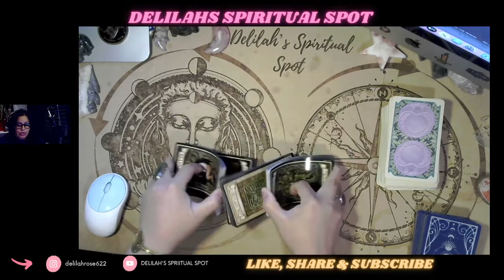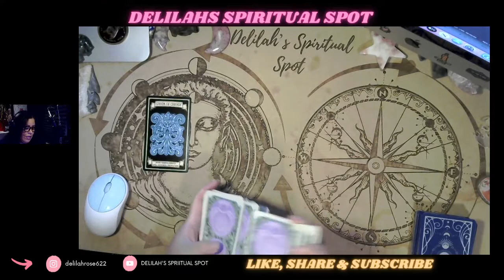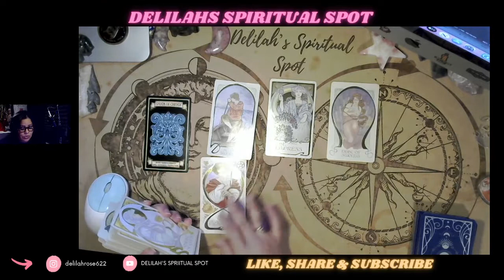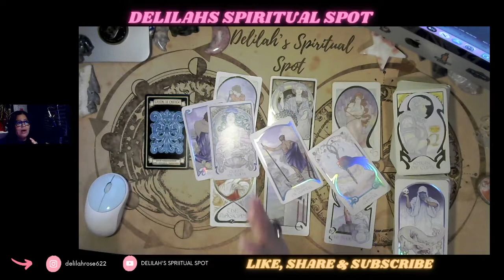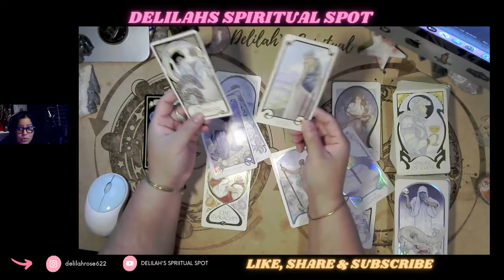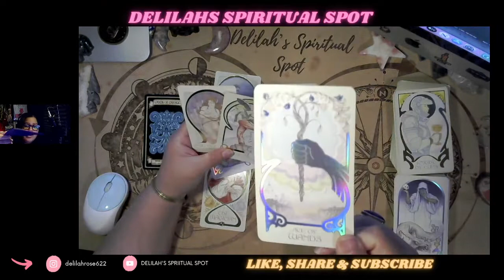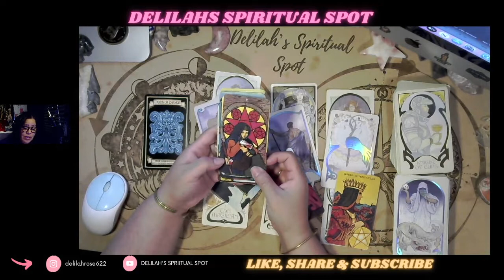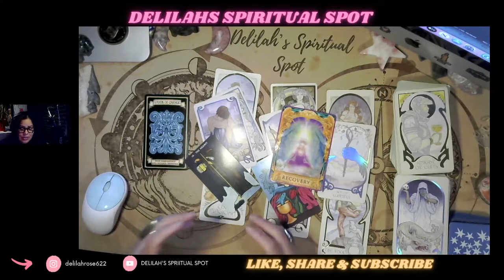Gemini "Make a Decision" Weekly Tarot Horoscope Reading August 7-13, 2022